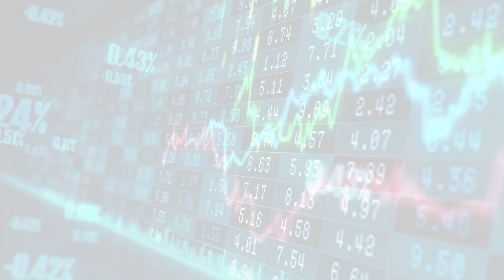MarketWatchLists: Food Products Update for Monday, February 20, 2023, 16:05 EST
About:
MarketWatchLists is a service provided by Praefidi.